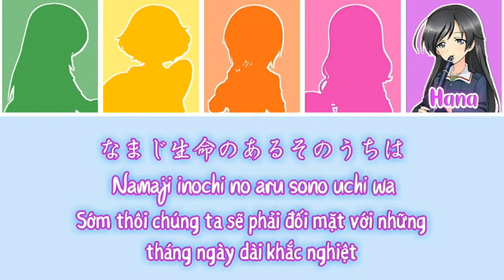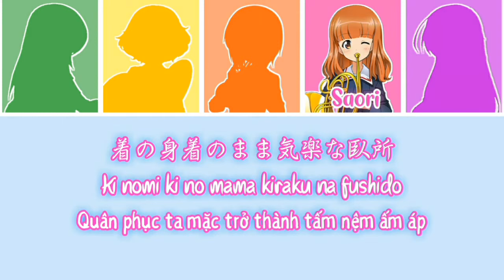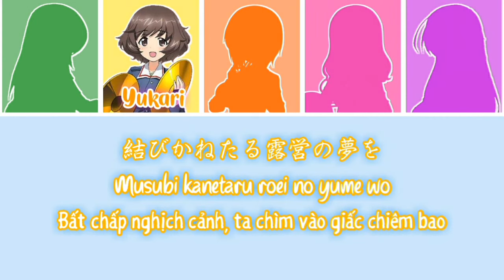【Girls und Panzer】Yuki no Shingun (雪の進軍) - Ankou Team【Lyrics & Vietsub】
Voice actors:
- Nishizumi Miho: Fuchigami Mai
- Isuzu Hana: Ozaki Mami
- Takebe Saori: Kayano Ai
- Akiyama Yukari: Nakagami Ikumi
- Reizei Mako: Iguchi Yuka